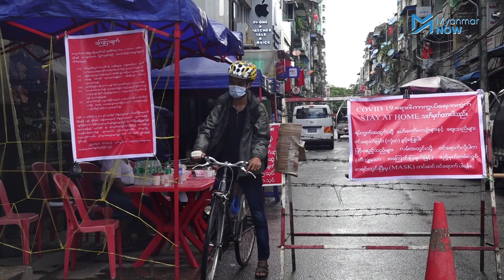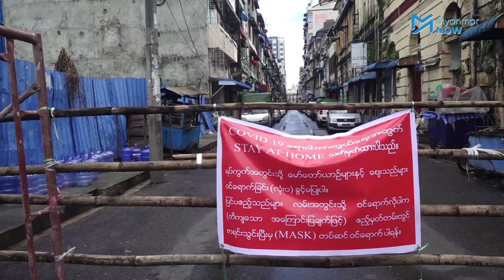ကိုဗစ်ဂယက်ကြောင့် ငြိမ်သက်နေတဲ့ မဲဆွယ်စည်းရုံးရေး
ရန်ကုန်တစ်မြို့လုံးနီးပါး Stay at Home အစီအစဉ်ထုတ်ပြန်ထားသောကြောင့် နိုင်ငံရေးပါတီများ၏ မဲဆွယ်စည်းရုံးရေးလုပ်ငန်းစဉ်များသည် အကန့်အသတ်များရှိလာပါသည်။

နိုင်ငံရေးပါတီတချို့က ရွေးကောက်ပွဲရွှေ့ဆိုင်းပေးဖို့ တောင်းဆိုနေကြသော်လည်း ရွေးကောက်ပွဲကော်မရှင်ကမူ အခုချိန်တွင် ရွေးကောက်ပွဲရွှေ့ဆိုင်းရန်အစီအစဉ်မရှိသေးဘဲ ရွှေ့ဆိုင်းဖြစ်ခဲ့ရင် အောက်တိုဘာလ ဒုတိယအပတ်မှ ကြေငြာမည်ဟု ပြောဆိုထားပါသည်။